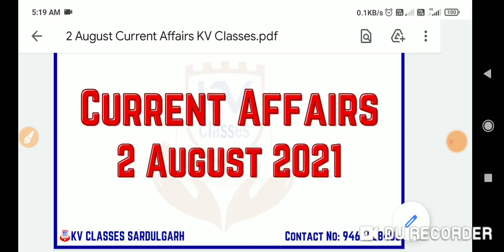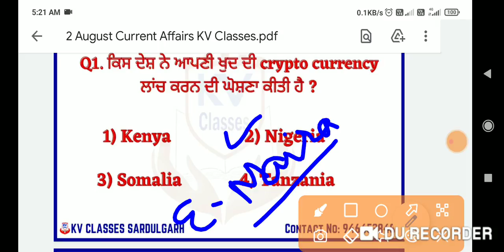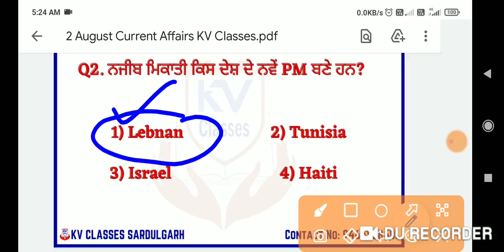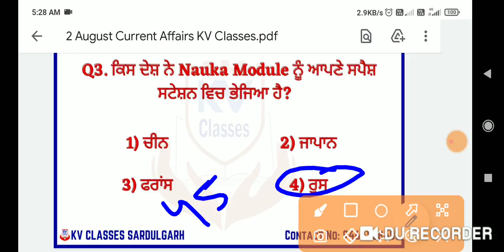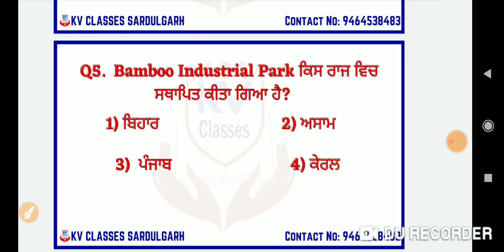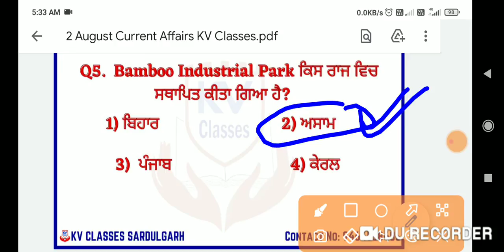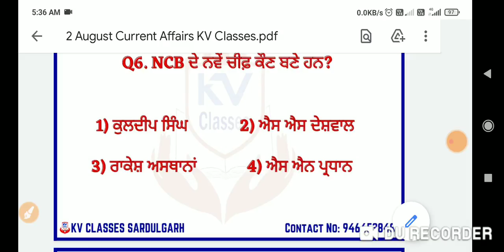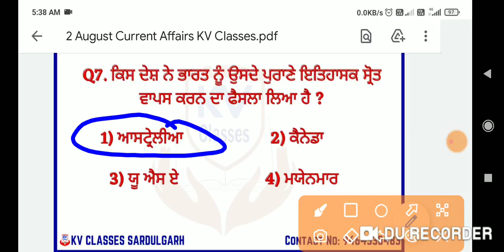2 August Current Affairs with Static GK by Ajay Parihar Sir || Punjab Police, Punjab Patwari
KV Classes Sardulgarh

 Address : Opposite Deputy Officer, Near       Garg Hospital, Mansa Road, Sardulgarh (Punjab)
KVclassesSardulgarh

Best coaching centre in Sardulgarh

Best coaching classes in Sardulgarh

punjabpolice
punjabsi
sub-inspector